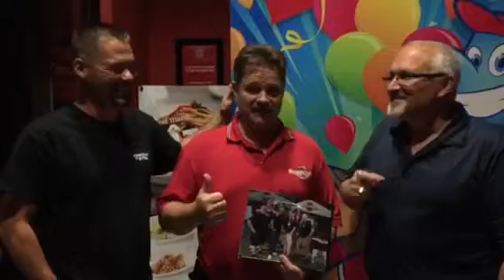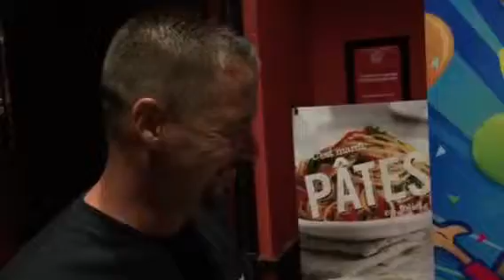Chrome & Steel Radio Canadian Trucking Magazine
Chrome & Steel Radio Canadian Trucking Magazine in Montreal